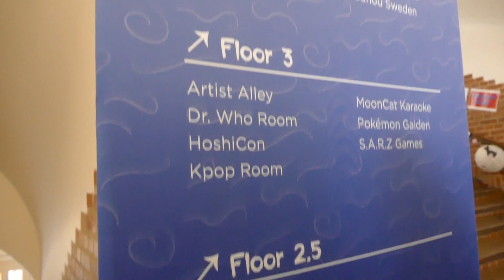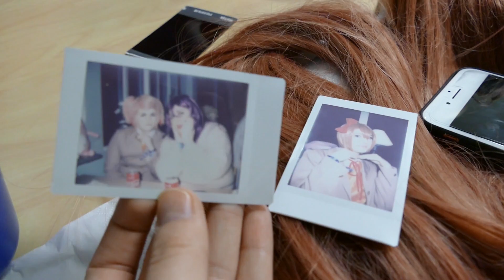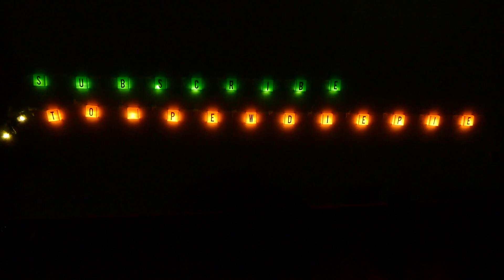Doki Doki Literally a Club VLOG Part 1/3 (NärCon Winter 2019)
First video of 2019, yay!

I go to school now and have so much to do, so the other videos will be later than usual haha. But part 2 and 3 + a Undertale + cosplay showcase video will be out within the month I hope!